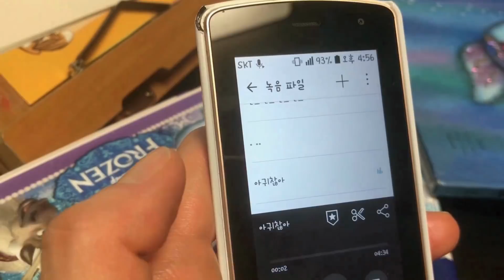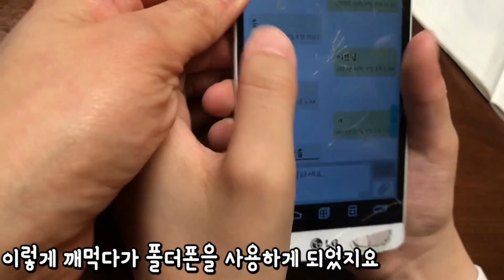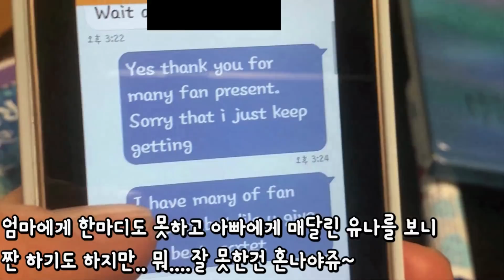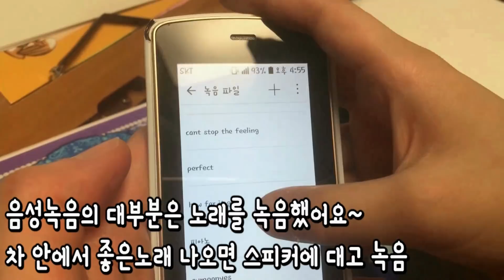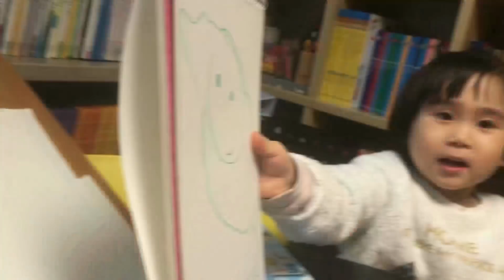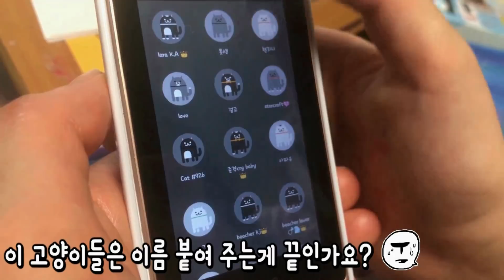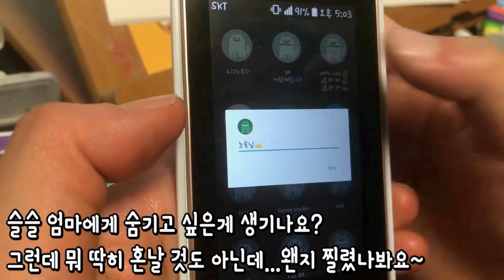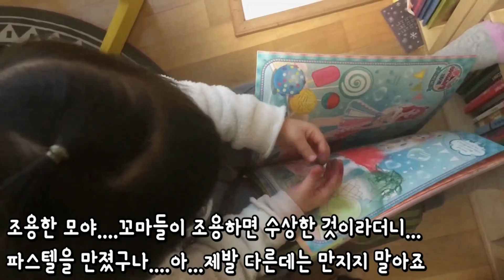스마트폴더폰 전격공개 와이파이 연결하면 돈 내는줄 아는 유나 영어로 누구랑 문자를 주고 받을까요? 크리에이터 누구 만나봤을까? | 모야모야패밀리 moyamoyafamily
(빨간손가락버튼꾹)
Moyamoya familly

유나 폰 을 궁금해 하시는 분이 많더라구요 유나의 스마트폴더폰 소개 해드릴께요 휴일 즐겁게 보내세요~

모야모야??? 이건모야? 그래서 모야모야 가족이예요

1. 모야모야 패미리 :  챌린지 , 장난감 놀이 먹방 고양이
2. 모야모야 랜  드 :  요리 먹방 아이들과 놀아주기 미니멀리즘 일상
3. 버  블   스  타 :  유나의 도전 일상 이예요[Eng.Ver.]

1. MoyaMoyaFamilly(MMF)  : challenges, play with toys, food, cat
2. MoyaMoyaFamilly(MML) : moyamoya familly for adult
3. Bubble star : Let me tell you about my day. It makes a great day for you
*Actor : Yuna, Moya, Aunt Moyamoya, Doki